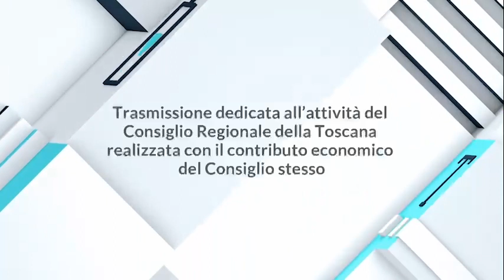1 TOSCANA - 1 CONSIGLIO DEL 08 GIUGNO 2023